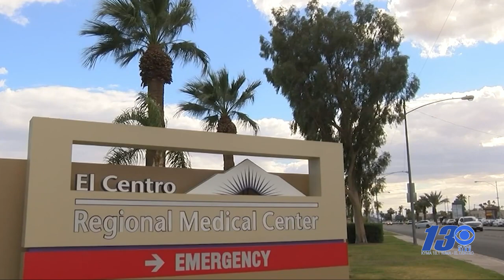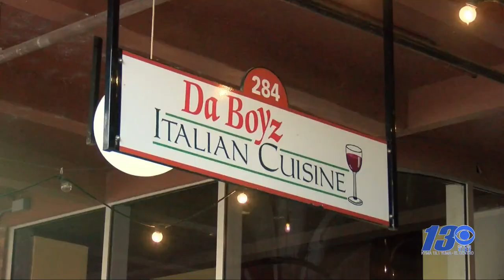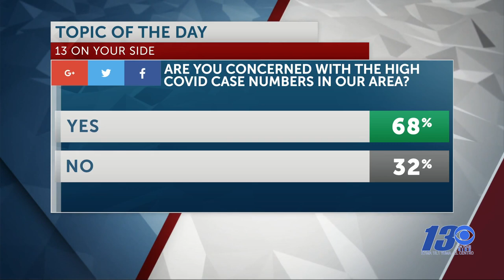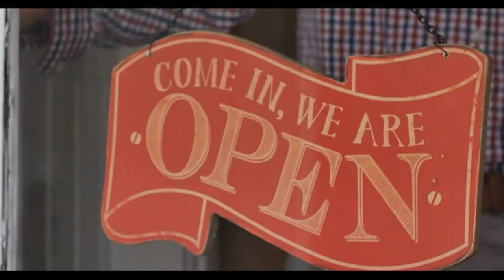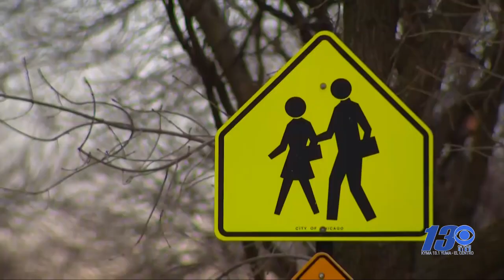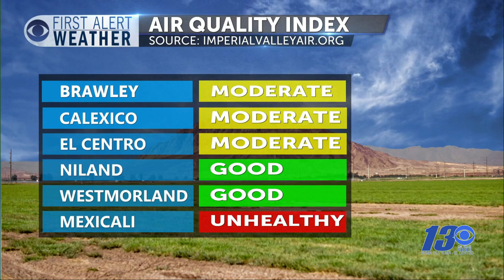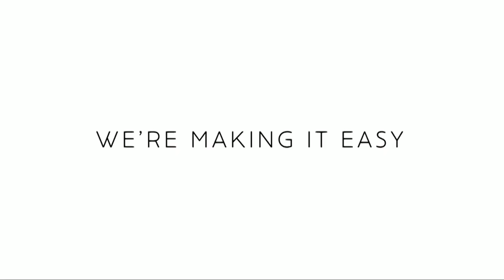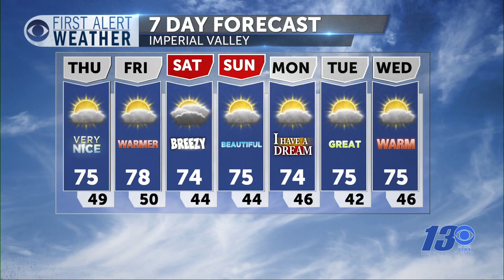CBS 13 FULL NEWSCAST 1 12 22